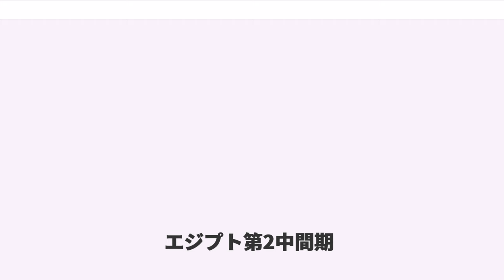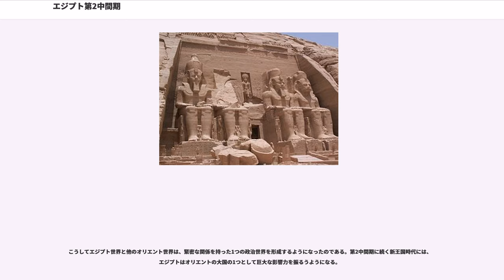エジプト第2中間期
エジプト第2中間期（紀元前1782年頃 - 紀元前1570年頃）は、古代エジプト史における時代区分の1つ。第13王朝から第17王朝までをこの時代に区分するのが一般的である。ただし、第13王朝や第14王朝を中王国に含める見解もある。概ね中王国時代の統一が崩れ、下エジプト（ナイル川三角州地帯）にヒクソス（ヘカ・カスウト 異国の支配者達の意）と呼ばれる異民族が第15王朝を築いて支配を確立していた時代が第2中間期に分類される。第17王朝の王達による対ヒクソス戦争の結果、第15王朝は滅ぼされヒクソスの政権は瓦解。第2中間期の分裂は収拾され再びエジプトが統一、古代エジプト史上最も繁栄した新王国時代が始まる。

"ヒクソスについての詳細はヒクソスを参照"

エジプトには第1中間期時代から次第にアジア人を中心とした外国人を傭兵や奴隷などとして導入する動きが活発になった。既に第1中間期の文献にもアジア人に関する数々の記録が残されるようになっている。こうしてエジプト内に定着していった「外国人」たちは次第にエジプト国内で地歩を築き、中王国時代には高位の官職にも登用されるようになっていった。中王国は第12王朝時代に完成された官僚制によってエジプトを統治していた。第12王朝を引き継いだ第13王朝時代には王権が弱体化したものの、官僚達の最上位に立つ宰相を実質的な統治者としてなお全エジプトに支配を及ぼした。

王権の弱体化と関連するかどうか必ずしも明らかではないが、第13王朝時代末期には中王国はその統制力を失い、下エジプトで自立政権が誕生し、エジプトの統一は崩れた。下エジプトに打ち立てられた政権は慣習的に第14、第15、第16の3王朝に分類されているが、第14、第16王朝についてはいくつもの群小政権をまとめたものである可能性もある。

これら下エジプトで権力を握った人々の中にはシリア・パレスチナ系の名前を持っている者が頻繁に登場する。こういった異民族達はヒクソスと呼ばれる。この中でも一般に「ヒクソス」、「ヒクソス政権」などと呼ばれるのは第15王朝である。第15王朝は紀元前17世紀半ば頃までにはエジプトの首都メンフィスから下エジプト東部、そしてパレスチナに至る地方に直接支配を確立した。下エジプト西部では第16王朝に分類される諸首長が第15王朝の覇権の下で活動し、上エジプト（ナイル川上流）でも最有力のテーベ（古代エジプト語：ネウト、現在のルクソール）政権（第17王朝）をはじめとした諸侯が第15王朝の覇権の下に置かれた。

第15王朝、即ちヒクソスによる支配は後世のエジプト人の記録では暴力と悪に満たされた野蛮な統治であったとされているが、現代の学者はこのようなエジプト人の歴史観を基本的に支持していない。少なくてもヒクソスの人々はいくつかの外来の風習をもたらしたことを除けば、エジプト文化をとりいれていたし、国家機構もその多くはエジプトの旧来のものを引き継いでいた。

ヒクソスの覇権の下に甘んじていた第17王朝は、やがて反ヒクソスの軍事行動を起こした。セケンエンラー（前1574頃）王が始めたこの軍事行動は、彼の二人の息子、カーメスとイアフメス1世によって引き継がれ、最終的にイアフメス1世は紀元前16世紀半ば頃までに第15王朝を滅ぼしてエジプトからヒクソス勢力を一掃し、これを追ってパレスチナまで支配下に納めた。こうして再びエジプトは統一され、古代エジプト史上最も繁栄した新王国時代が始まる。

動乱の時代に付き物であるが、第2中間期の歴史を伝える史料は乏しい。第17王朝については、この王朝によってエジプトが統一したこともあり比較的記録が多い。とりわけ重要な記録は、対ヒクソス戦争を始めたセケンエンラー王に関する後世の説話『アポフィスとセケンエンラーの争い』や、カーメス王の戦勝記念碑、水軍の船長であった「イバナの息子イアフメス」の墓に記された伝記などで、視点が第17王朝側に偏っているものの、対ヒクソス戦争の具体的な経過を知るためには必ず参照されるものである。また、第20王朝時代に記録された『アポット・パピルス』という文書も貴重である。これは第20王朝時代に実施された王墓の見回り調査記録であり、第17王朝のアンテフ5世からカーメス王にいたるまでの6王墓に関する記述がある。このパピルスの記事は現代の学者が王墓の所有者を特定するのに非常に役立った他、既に原型をとどめていないこれらの王墓が、元来は小規模なピラミッド状の構造を持っていたことを明らかにしている。

一方でヒクソス...